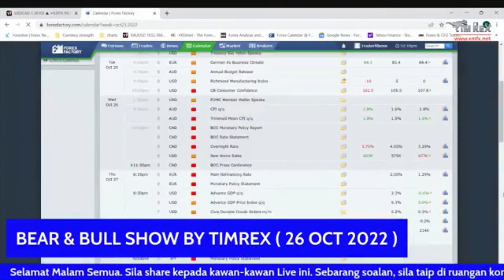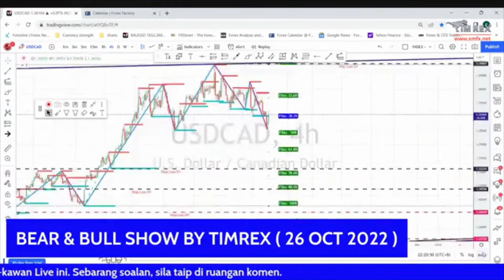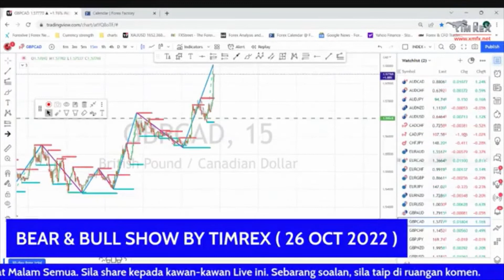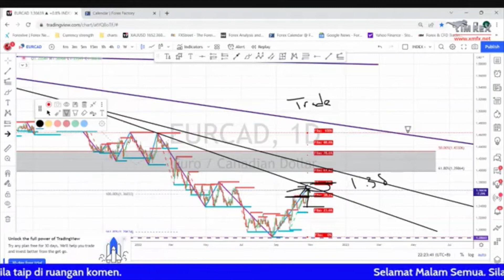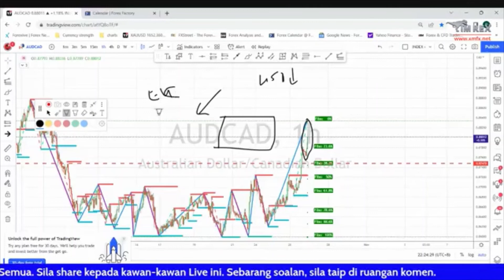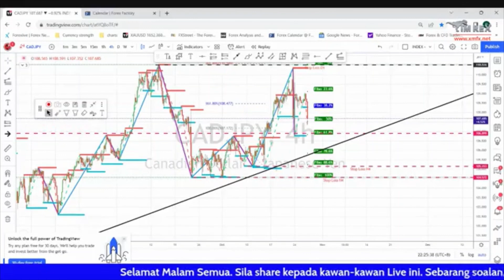Week 43 - USDCAD, CADJPY, GBPCAD, EURCAD, AUDCAD & NZDCAD Analysis